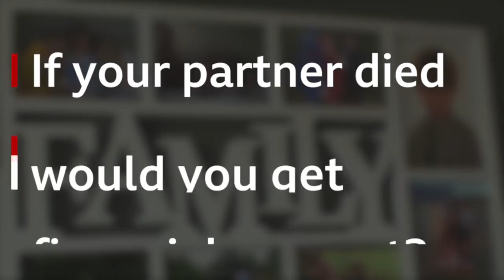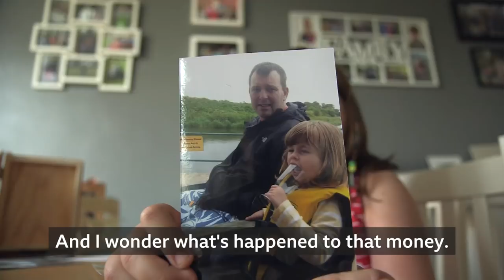If your partner died would you get financial support? BBC News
The UK Supreme Court will hand down a decision on Thursday regarding the denial of bereavement benefits to a mother of four in County Antrim, on the basis that she had not been married to her partner. Siobhan McLaughlin had successfully challenged the decision in the High Court in Belfast, but a subsequent government challenge to that ruling was upheld in the County Antrim.
Currently you are not eligible to receive bereavement payments if you were not married or in a civil union with your partner.
While it's not clear whether Thursday's Supreme Court ruling at 1100 will affect similar cases across the United Kingdom, bereaved partners are watching the case with interest.
The BBC met Sarah Cripps, a mother of three from Surrey, who lost her partner in 2015.